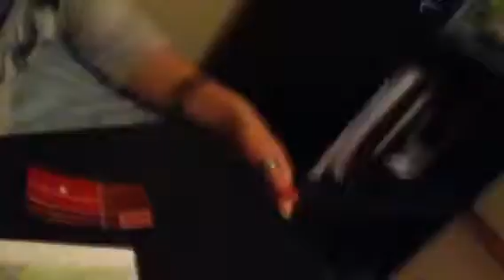Kayla laughing. xD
"thunder thighs. "